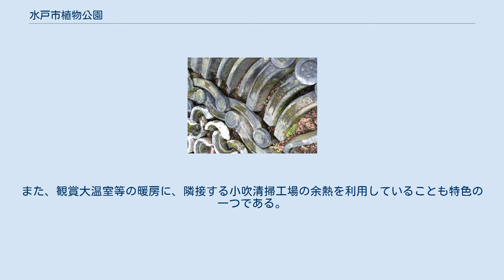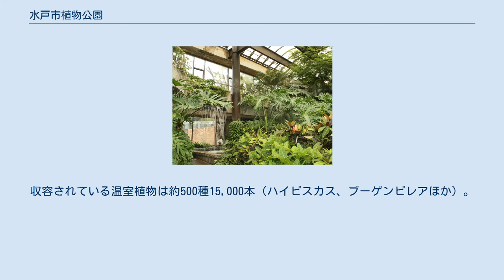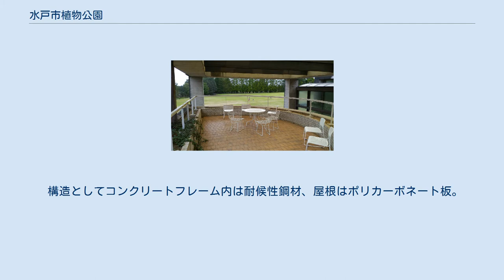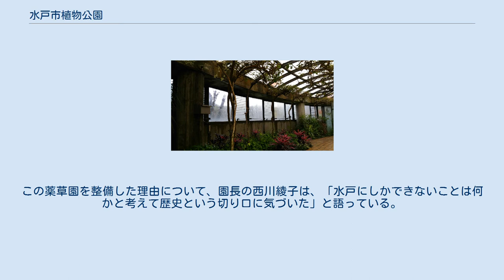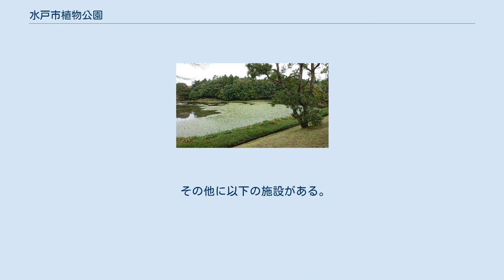水戸市植物公園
水戸市植物公園（みとししょくぶつこうえん）は、茨城県水戸市にある植物公園。
面積約80,000平方メートル。
主要施設はテラスガーデン、観賞大温室、熱帯果樹温室、植物館、芝生園、ロックガーデン。
 同じ水戸市にある偕楽園が和の庭園であるのに対して、水戸市植物公園は洋の庭園という位置づけで、植物の展示、園芸相談を通して植物に関する知識の向上を図るともに、市民に対して憩いの場を提供している。
宮ノ池の周辺を造成して建設され、自然美と人工美が調和した景観に大きな特徴がある。
また、観賞大温室等の暖房に、隣接する小吹清掃工場の余熱を利用していることも特色の一つである。
設計者は植物園や園芸建築を数多く手がけた瀧光夫である。
樹木は約28,000本、地被類は約146,000本植えられている。
 公園中央部に位置する観賞大温室は広さ1,561平方メートル、花の回廊、鉢花室、カクタス室、ラン室、大温室、多目的室から構成される建物である。
収容されている温室植物は約500種15,000本（ハイビスカス、ブーゲンビレアほか）。
暖房に小吹清掃工場の余熱が利用されている。
 設計者の瀧光夫は「立体廻遊式」あるいは「内外混然一体式」と名付けており、一般的な温室と区別して美術館・展示館のような鑑賞（美術品などについて味わい楽しむ）用温室と評され、日本造園学会賞を受賞（昭和63年度）した。
 構造としてコンクリートフレーム内は耐候性鋼材、屋根はポリカーボネート板。
 観賞大温室入口脇にはハンカチノキが植えてあり、観賞用のスロープを登って高い位置から間近にハンカチノキの花を鑑賞することが出来る。
また、スロープ横の展望台からは観賞大温室の横に位置する芝生園を一望する事ができる良いスポットともなっている。
 園内南に位置する約1,200平方メートルの薬草園では、水戸黄門こと徳川光圀が水戸藩医の鈴木宗与に命じてまとめさせた日本最古の家庭療法の本『救民妙薬』に載っている薬草を中心に約50種類の薬草が栽培されている。
各薬草の側には、その効能や『救民妙薬』の文章などを紹介するパネルが設置されている。
この薬草園を整備した理由について、園長の西川綾子は、「水戸にしかできないことは何かと考えて歴史という切り口に気づいた」と語っている。
2016年（平成28年）7月に水戸市と養命酒製造株式会社が締結した「薬草を活用した官民協働事業に関する協定」により、2017年（平成29年）4月に面積を1,850平方メートルに拡張し、呼称を「水戸 養命酒薬用ハーブ園」としてオープン予定。
 薬草園を入ったところには、弘道館の瓦が利用された縁取りがある。
これらの瓦は、2011年3月11日の東日本大震災で被災した際に、再利用不可能とされたものを持ってきている。
瓦の模様は、瓢箪から水が出ている様を表しており、火災除けの意味があるとされている。
 薬草園の中には、キキョウ、クズ、ハトムギ、ムラサキ、ナルコユリ、アカザなど多くの薬草が植えられている。
アカザは、水戸黄門が使っていた杖の材料であり、利用者向けに杖を貸し出したり、杖作りの実演を行っている。
 その他に以下の施設がある。
 各種同好会による展示会やボランティア活動が行われている。